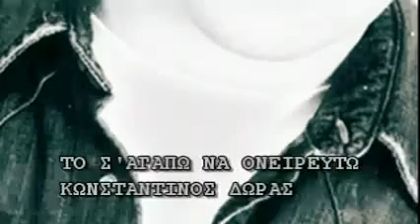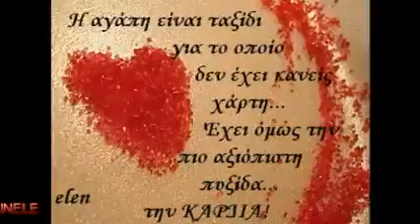ΤΟ Σ' ΑΓΑΠΩ ΝΑ ΟΝΕΙΡΕΥΤΩ- ΚΩΝΣΤΑΝΤΙΝΟΣ ΔΩΡΑΣ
Θα ήθελα να ευχαριστήσω πολύ τον Κωνσταντίνο Δώρα, δημιουργό αυτού του υπέροχου κομματιού, για την παραχώρηση τόσο του κομματιού, όσο και της φωτογραφίας του, προκειμένου να δημιουργήσω αυτό το βίντεο! Σε ευχαριστώ πολύ Κωνσταντίνε!! ΤΟ Σ' ΑΓΑΠΩ ΝΑ ΟΝΕΙΡΕΥΤΩ

ΣΤΙΧΟΙ: ΚΩΝΣΤΑΝΤΙΝΟΣ ΔΩΡΑΣ
ΜΟΥΣΙΚΗ: ΚΩΝΣΤΑΝΤΙΝΟΣ ΔΩΡΑΣ
ΕΡΜΗΝΕΙΑ: ΚΩΝΣΤΑΝΤΙΝΟΣ ΔΩΡΑΣ

Άκου...πως μιλούν τα μάτια μου.
Άκου...κρύβουνε πολλά...
Λόγια ξάγρυπνα και βράδια μου. δειλά.
Μα εγώ ζητώ να βρω.
Μιαν αλήθεια...
Αν υπάρχει ακόμα εδώ... το σ' αγαπώ
Να ονειρευτώ...

Κοίτα...πως κυλά το δάκρυ μου...
Χάδι πάνω στην καρδιά...
Κοίτα... μοιάζουν όλα γύρω μου...θολά...
Μιαν αλήθεια...
Να ονειρευτώ...

Δεν υπάρχει τίποτα ...
Στον κόσμο αυτό...
Δεν υπάρχει τίποτα...
Να ονειρευτώ.

Οι μεγάλες σκέψεις μου...
Οι γυμνές αλήθειες...
Κρύφτηκαν και θάφτηκαν...
Σε μικρές σιωπές...
Όλες οι υποσχέσεις μου
Και οι κακές συνήθειες..
Μες το χρόνο χάθηκαν...
Γίναν προσευχές...